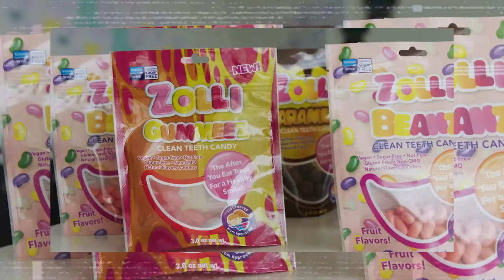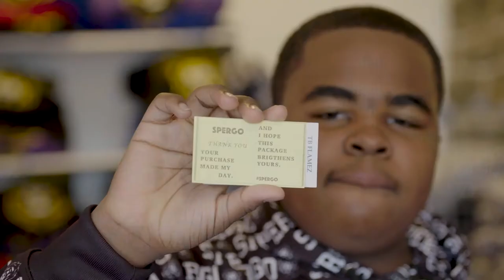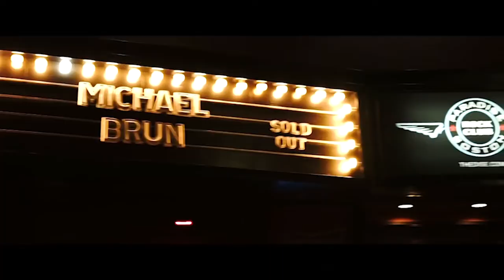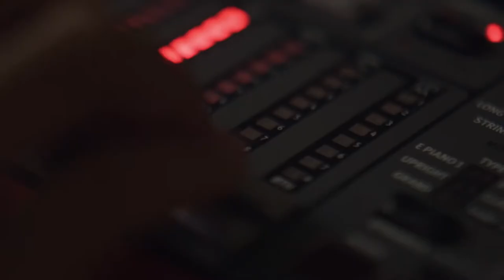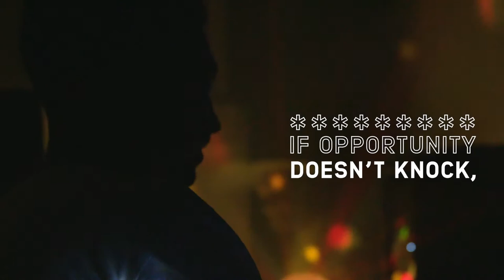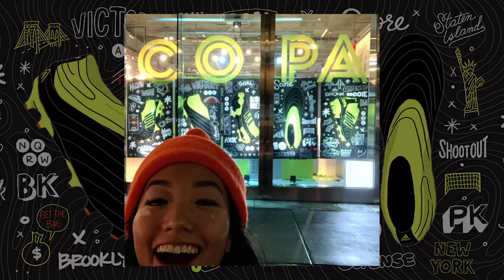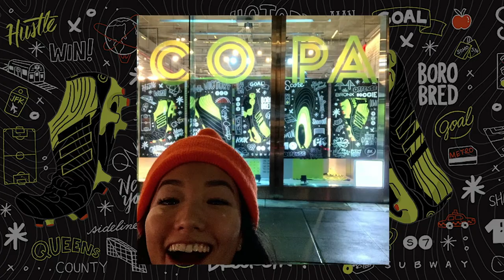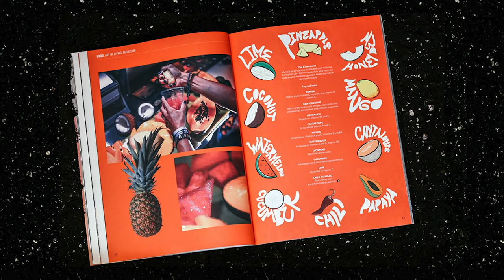Turning Creative Passion Into Cash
Check out these hustlers pushing their creative passion to the limits!

Profiling young adults who are turning their passion into profit through entrepreneurship, Whistle uncovers the road to success by diving into the inventors’ background and vision.These young entrepreneurs NEVER stop hustling!